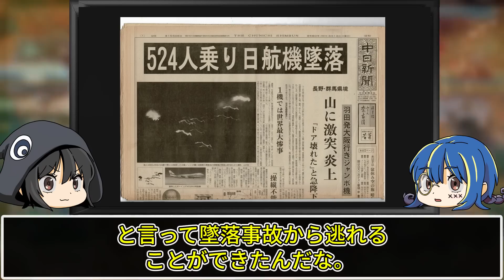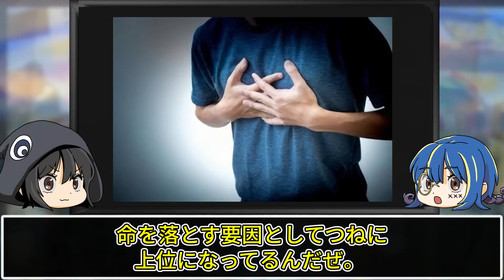悲しすぎる…突然亡くなられた芸人７選【ゆっくり解説】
今回はみんなを悲しませたお知らせについてゆっくり解説していくぜ。